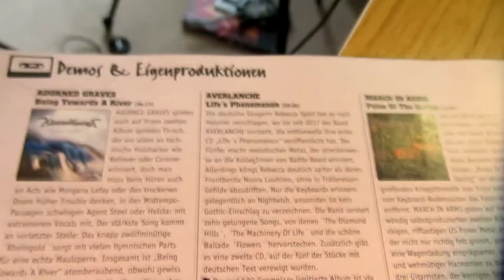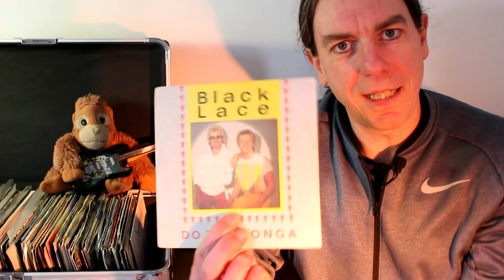Vantage Point Vlog - Episode 3 - Shetlamb, Driller Killer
Video Blog Episode 3

News - Studio Update & 24 Hours of Freedom review
Guitar Riff - Global Delay
Story of the Song - Shetlamb, Driller Killer
Video Archive - Reverse the Charges
Out & About - Gyle Industrial Estate
Top 5 of Something - Unlikely 7" singles

Stream Vantage Point on the digital platform of your choice.